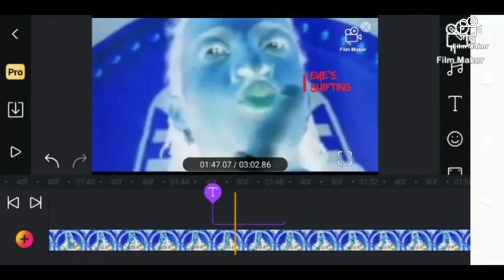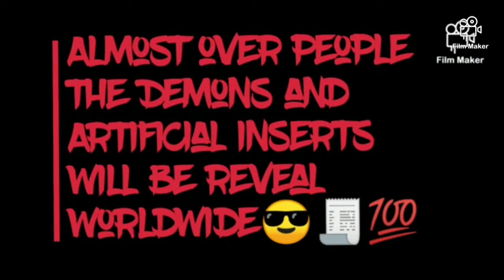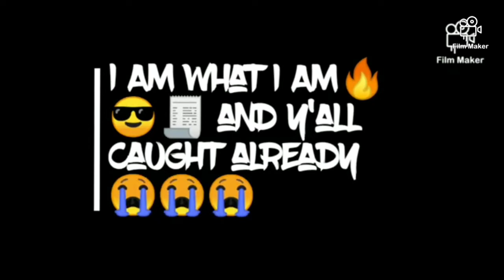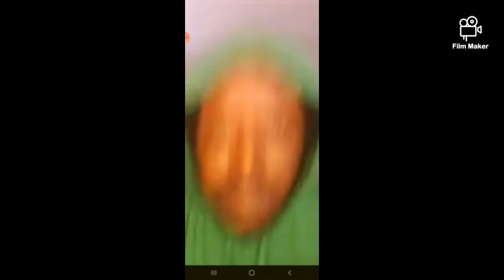I see you Part 1🔥😈🔥(must watch)